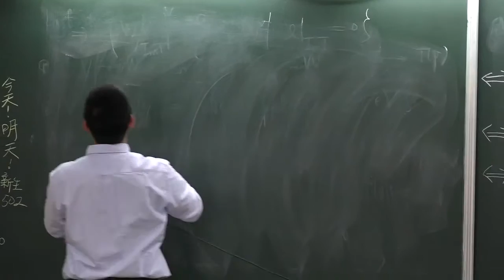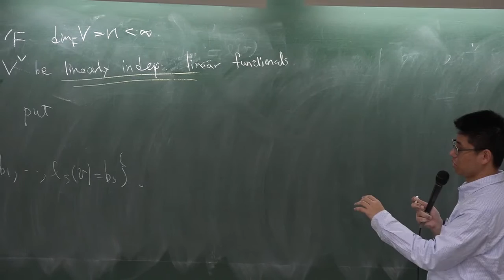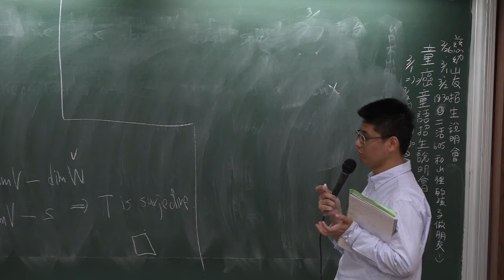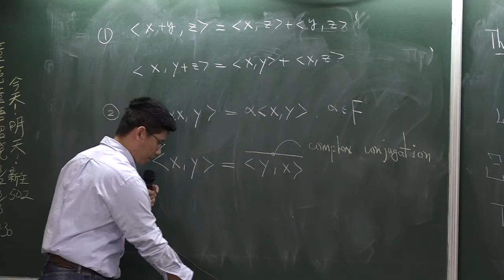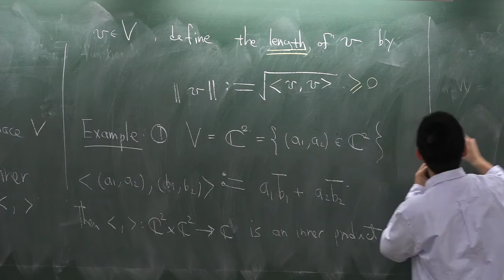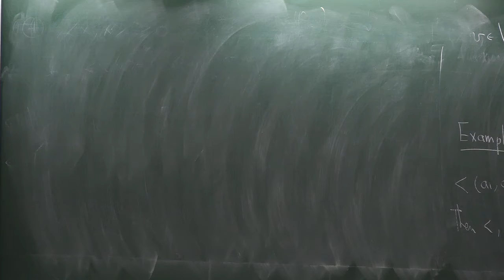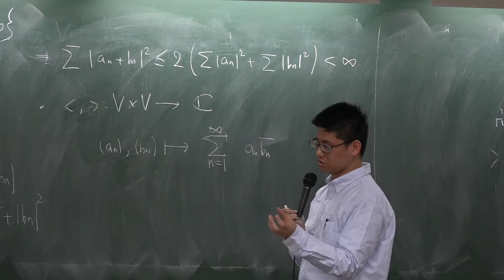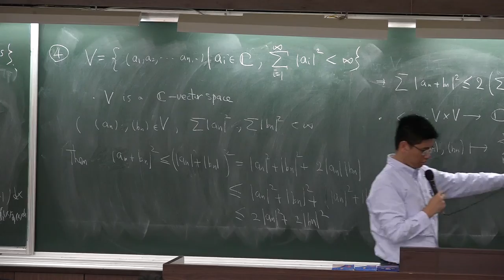2016302_謝銘倫 2 ： Inner product structure